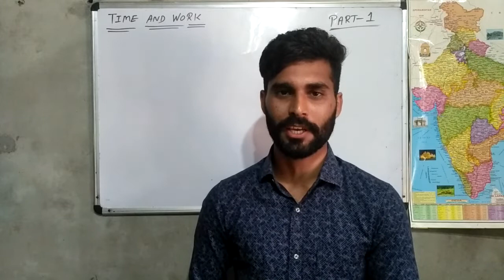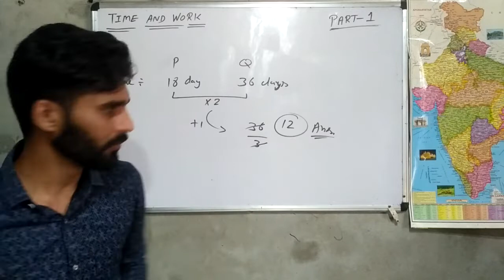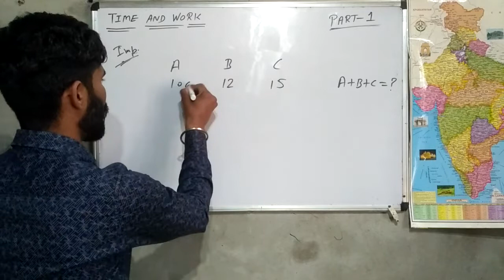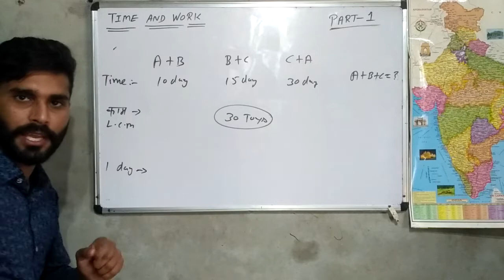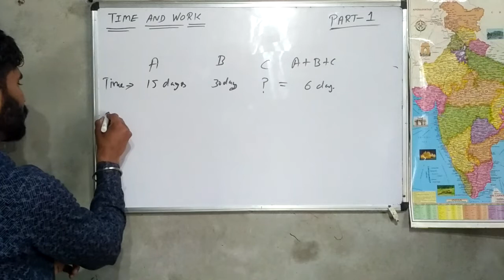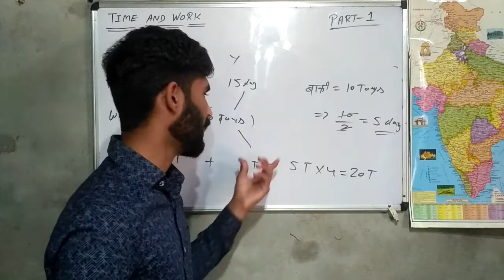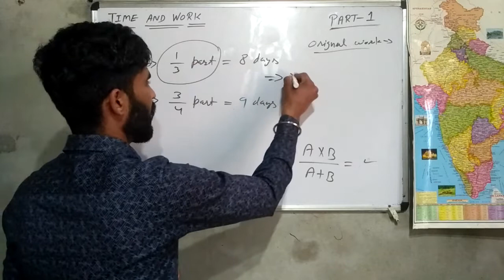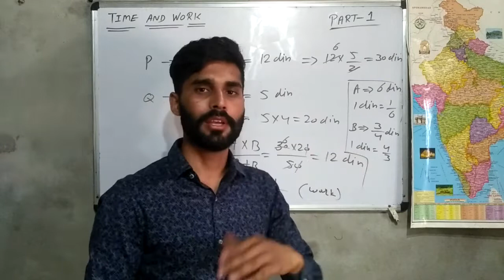TIME AND WORK Part-1 {AMAZING SHORTCUT TRICKS} Basic Concept, By Sanjeev Kamboj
TIME AND WORK shortcut tricks

TIME AND WORK in simple way

TIME AND WORK  for Ntpc

TIME AND WORK for Railway Group D

TIME AND WORK by Sanjeev sir

TIME AND WORK by Sanjeev kamboj

TIME AND WORK k Questions kaise kre

TIME AND WORK for Patwari exam

TIME AND WORK topic for TET

TIME AND WORK for SSC Chsl

TIME AND WORK short concept in hindi

TIME AND WORK for Police

TIME AND WORK for Crpf

TIME AND WORK for punjab exams

 TIME AND WORK for Ctet

TIME AND WORK for Tet

TIME AND WORK for bank

TIME AND WORK for  SBI

TIME AND WORK for division method

TIME AND WORK by Lcm

TIME AND WORK full concep

Work and time tricks

Work and time Super Tricks

Time and work dekhte hi ans.